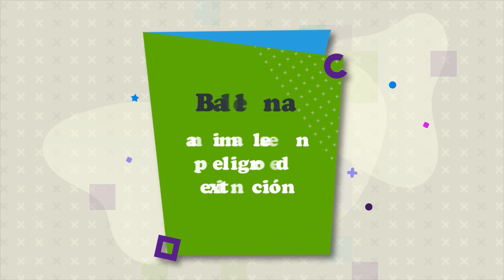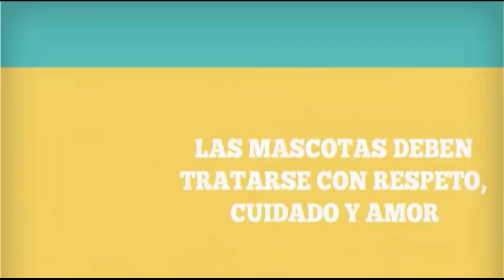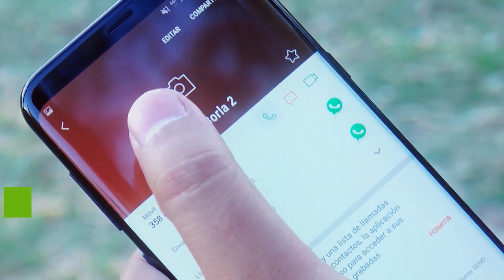SENTIMIENTO ANIMAL 220 (01-07-18) 3º BLOQUE